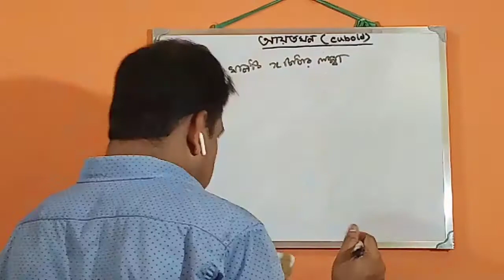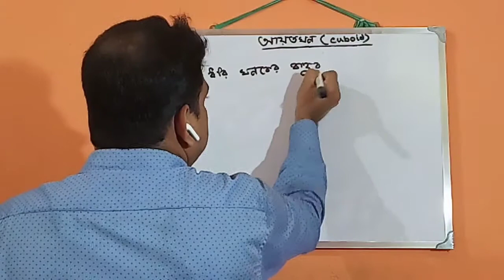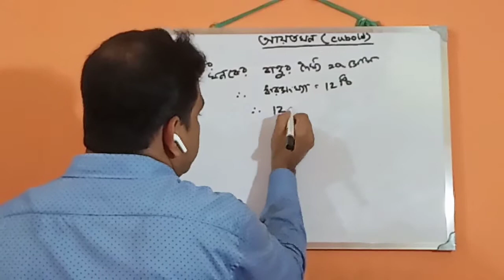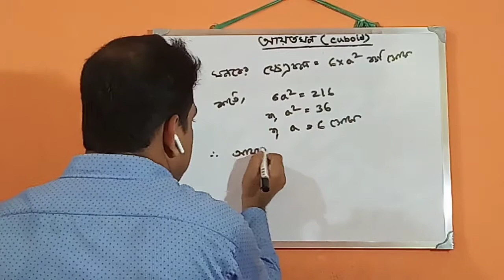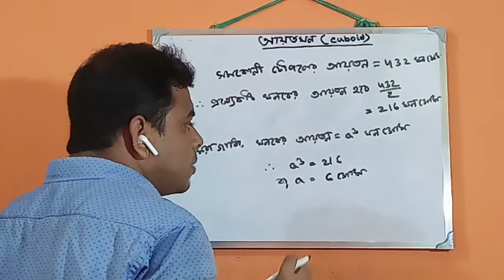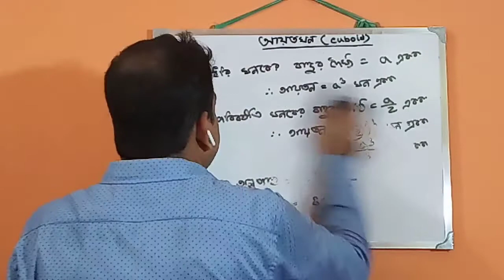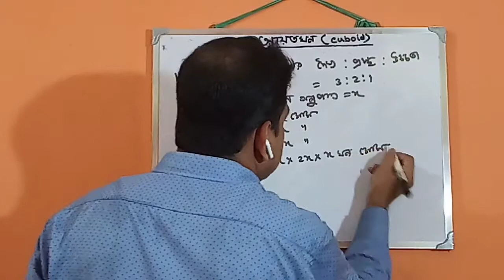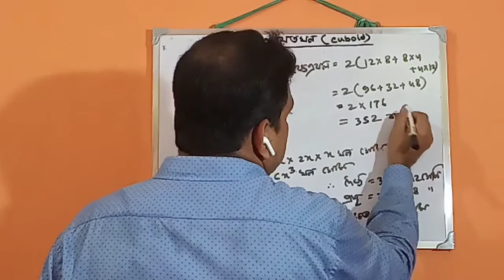আয়তঘন (Cuboid) Lesson-4 (5-11) Class-X Math (W.B.B.S.E)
A cuboid is a 3D shape. Cuboids have six faces, which form a convex polyhedron. Broadly, the faces of the cuboid can be any quadrilateral. More narrowly, rectangular cuboids are made from 6 rectangles, which are placed at right angles. A cuboid that uses all square faces is a cube. Properties of a Cuboid are:

It has 12 edges
It has 8 corners or vertices
It has 6 faces.
The basic difference between a rectangle and a cuboid is that one is a 2D shape and the other is a 3D shape.

The basic difference between a cube and cuboid is that a cube has equal length, height and breadth whereas in cuboids these three may or may not be the same. The cuboid can also be called a right rectangular prism.

Where l= length, b= breadth, h= height:

Total Surface Area of Cuboid = 2(l*b+b*h+h*l)
Volume of Cuboid = L*B*H